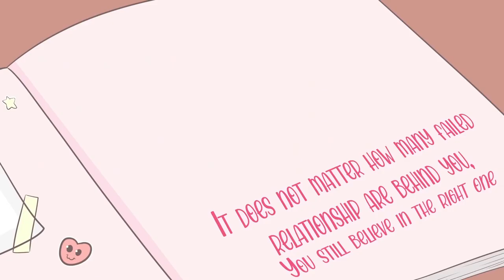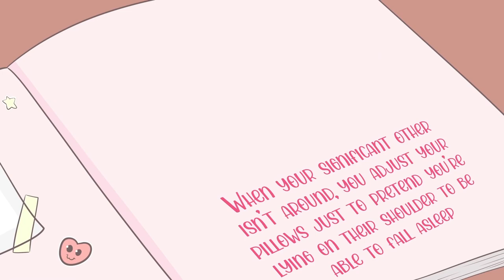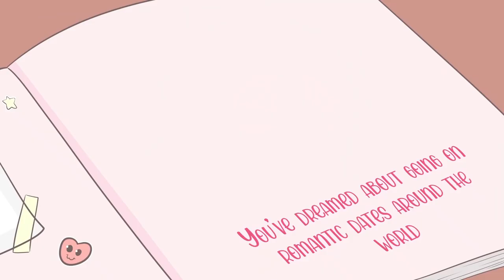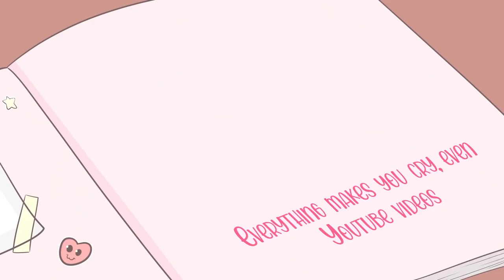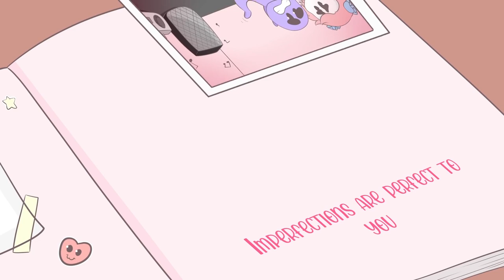10 Signs That You're a Hopeless Romantic | Psychology Facts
10 Signs That You're a Hopeless Romantic | Psychology Facts

Do you grow up watching Disney films? Does true love really exist? These films promised an idealized version of love where everybody finds their one true love and lives happily ever after. However, it's not the same in real life.

 Writer: Jade Hamilton
Script Editor: Isadora Ho
Script Manager: Kelly Soong
VO: Amanda Silvera
Animator: Nico